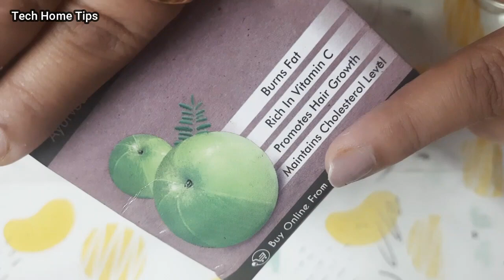Kabj ka ilaj in hindi | constipation home remedies |Kabj dur karne ke upay | Kabj -Tech home tips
Kabj ka ilaj in hindi | constipation home remedies |Kabj dur karne ke upay | Kabj kaise dur kare -Tech home tips
कब्ज constipation   एक आम समस्या का रूप ले चूका है जिससे हर दूसरा या तीसरा व्यक्ति जूझ रहा है। जब सप्ताह में तीन बार से कम मल त्याग होता है तो इस स्थिति को मेडिकल भाषा में कब्ज (Kabz) कहते हैं।
कब्ज का परमानेंट इलाज, कब्ज का तुरंत इलाज, कब्ज, गैस का रामबाण इलाज, कब्ज गैस का घरेलू उपचार, कब्ज का घरेलू उपचार, कब्ज का घरेलू उपाय हिंदी में, कब्ज का घरेलू उपचार बताएं,
kabj ka ilaj in hindi
kabj ka ilaaj
pregnancy me kabj kaise dur kare
kabj
kabj ko kaise dur karen
kabj kaise dur karen
kabj ki dava
kabj kya hota hai
pet me kabj dur karne ke upay
kabj ke liye yogasan
kabj ka gharelu upay
kabj ke lakshan
kabj ke liye gharelu upay
kabj ki dawai
pet ki kabj dur karne ke upay
kabj hone per kya karen
kabj ke liye kya karen
kabj ki samasya
pat ki gas ka yoga
acidity
acidity and gas problems
accupressure for acidity and gas
acidity ka ilaj
acidity symptoms
acidity problem

Always seek the advice of your physician or qualified healthcare professional with questions you may have according to your medical condition. Our channel shall not be liable for any direct, incidental, consequential, indirect, or punitive damages arising out of access to or use of any content available on this channel. Wishing you good health, fitness, and happiness.